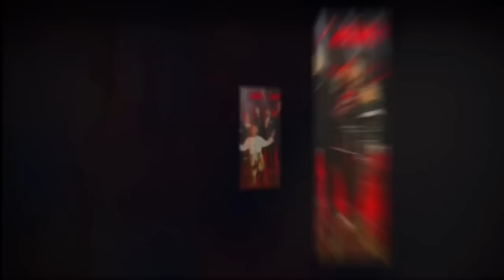پشت صحنه برنامه the voice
سال گذشته برنامه The Voice در تلویزیون mbc persia ضبط شد که با پخش آن، برنامه مورد توجه  شما عزیزان قرار گرفت.زحمات آرايش مو و ميكاب  من به عهده ی زاره عزیز بود که دو ماه همراه با ما به سوئد آمده بود، او‌ یک استثنا و آرتیست با استعداد در مارکت ایرانی است. بخشی از کار او در پشت صحنه برنامه the voice را با شما به اشتراک می گذارم